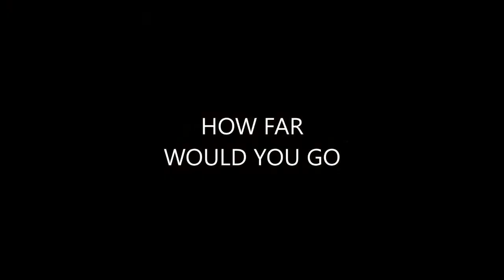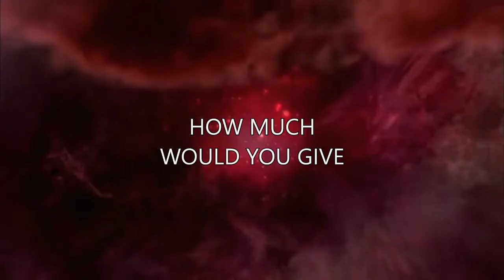Red Dwarf - DWARFERS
An atmospheric/sentimental one this time guys.  Just go with the fuzzy feeling. ^_^

Red Dwarf
Red Dwarf series 1
Red Dwarf Series 2
Red Dwarf Series 3
Red Dwarf series 4
Red Dwarf series 5
Red Dwarf series 6
Red Dwarf series 7
Red Dwarf series 8
Red Dwarf series 9
Red Dwarf series 10
Dave Lister
Arnold Rimmer
Cat
Kryten
Holly
scutters
skutters
Polymorph
Craig Charles
Chris Barrie
Danny John-Jules
Robert Llewellyn
Hattie Hayridge
Norman Lovett
smeghead
talkie toaster
Queeg
fanmade trailer
fan tribute
Starbug
Blue midget
Dwarfers
SevenEllen